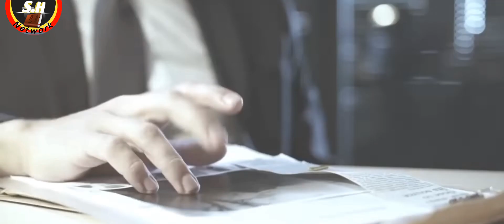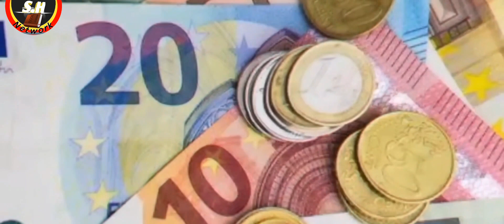पूरे जर्मनी और फ्रांस में अचानक से हंगामा किया मैच गया हैं || Story' Of/kisaan protest||S.H Network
Description:-